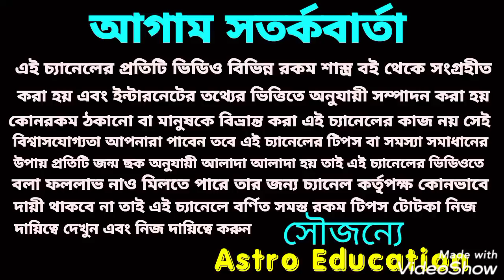এই 5টি রাশি মহা ভাগ্যশালী! সেপ্টেম্বর 2021 মহা কোটিপতি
এই পাঁচটি রাশি সেপ্টেম্বর মাসে মহা ভাগ্যশালী মহা কোটিপতি হতে চলেছে